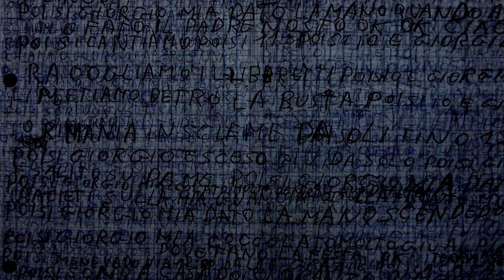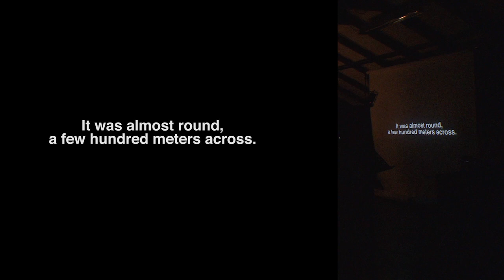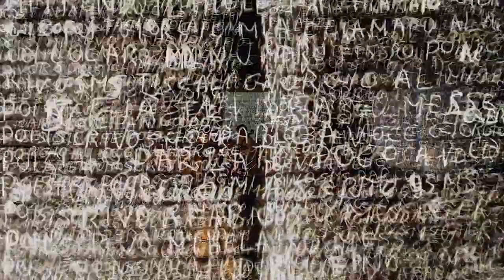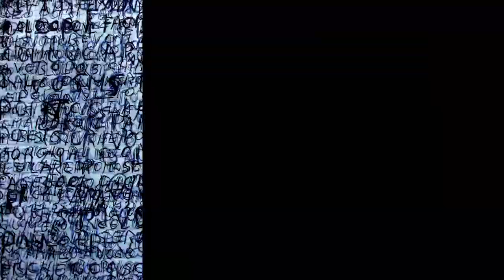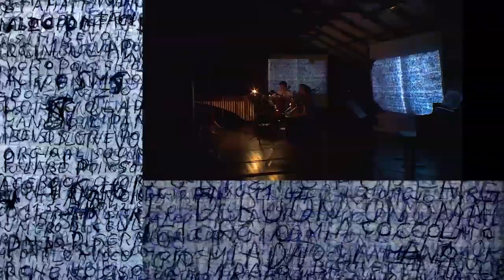Gloop_twice (2013)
for Cello, Bass clarinet, Trombone, Video projection and electronics

Performance May 20th 2013 - Inter Arts Center - Malmö (SE)

Cello - Simon Bång
Bass clarinet - Niclas Gustafsson
Trombone - Olof Jönsson

With Gloop it shares the idea of using the space in a different way but this time I tried to transform the concert hall into a movie theatre. For realizing this idea I used some scenes from Andrej Tarkovsky's movie Solaris, inspired by Stanisław Lem 's novel by the same name. The aim of this piece was to destabilize the public's expectations by introducing a discordant element (a few movie scenes) and create a feeling of absence of space, or better said the coexistence of different perceived spaces into the same venue.